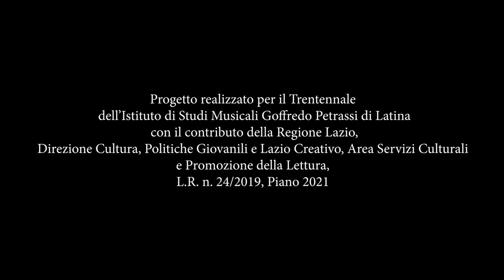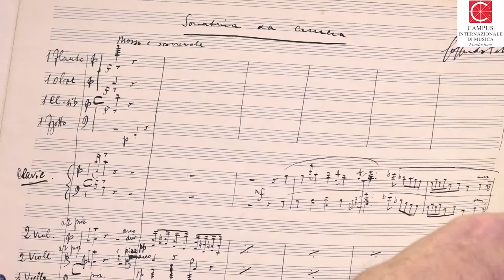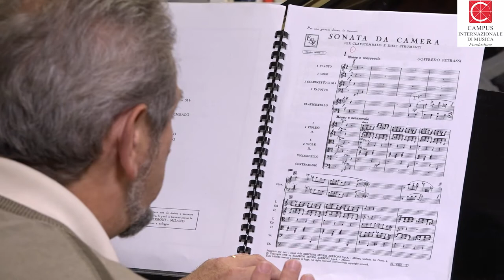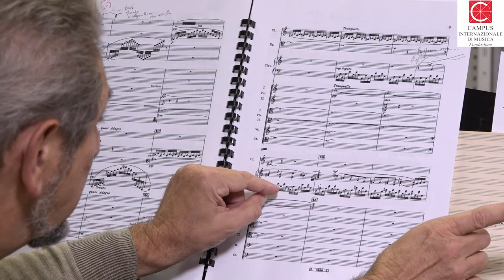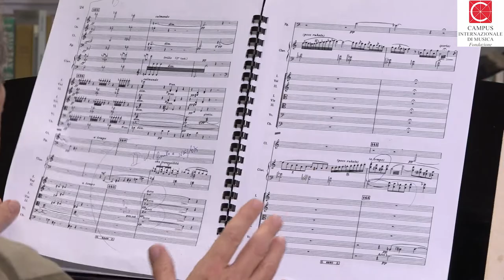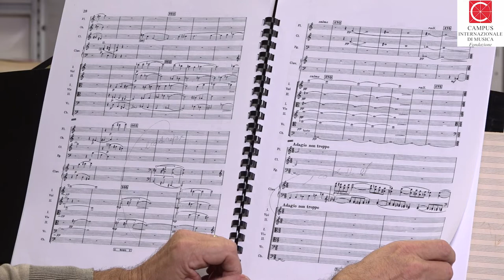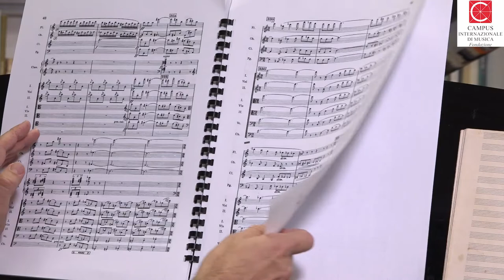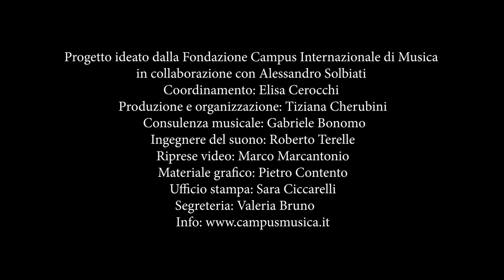Lezioni di Musica 2021 con Alessandro Solbiati - IX Goffredo Petrassi Sonata da camera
LEZIONI DI MUSICA DALL’ARCHIVIO DEL CAMPUS 2021 con Alessandro Solbiati
IX – GOFFREDO PETRASSI - Sonata da camera
Progetto realizzato per il Trentennale dell’Istituto di Studi Musicali Goffredo Petrassi di Latina
 con il contributo della Regione Lazio, Direzione Cultura, Politiche Giovanili e Lazio Creativo, Area Servizi Culturali e Promozione della Lettura, L.R. n. 24/2019, Piano 2021
Brano  musicale SONATA DA CAMERA (1948) per clavicembalo e dieci strumenti
Ensemble für Neue Musik des Symphonieorchesters der Stadt Münster
dir. Andrea Molino (dal cd Stradivarius STR 33347)

Progetto ideato dalla Fondazione Campus Internazionale di Musica in collaborazione con Alessandro Solbiati
Coordinamento: Elisa Cerocchi
Produzione e organizzazione: Tiziana Cherubini
 Consulenza musicale: Gabriele Bonomo
Ingegnere del suono: Roberto Terelle
Riprese video: Marco Marcantonio
Materiale grafico: Pietro Contento
Ufficio stampa: Sara Ciccarelli
Segreteria: Valeria Bruno